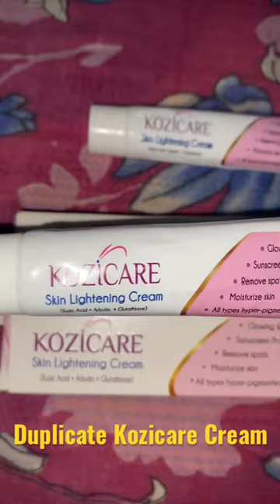Fake vs original Kozicare cream Live proof || Duplicate Kozicare Cream